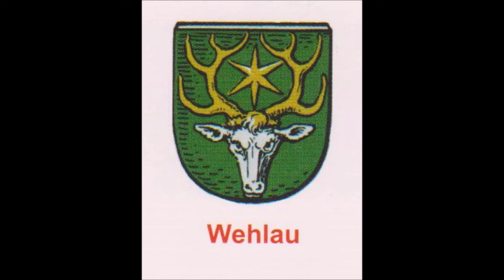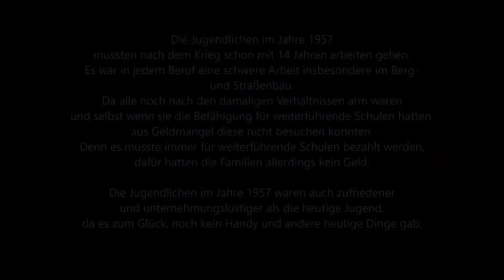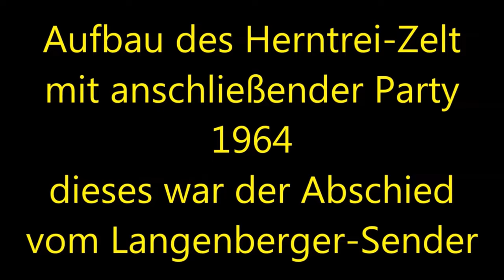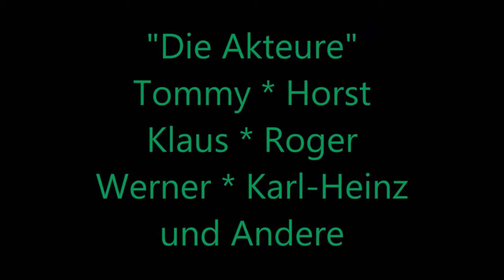Allenburg in Ostpreußen bis Essen in NRW * 1942 bis 1965 * Die Jugendzeit von Karl-Heinz Wolf